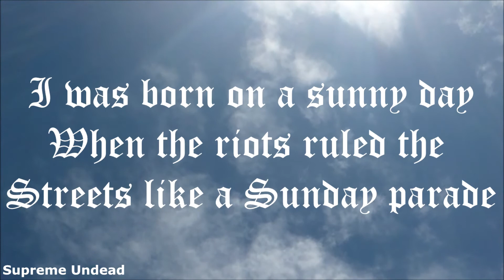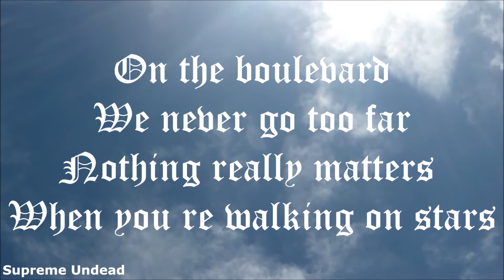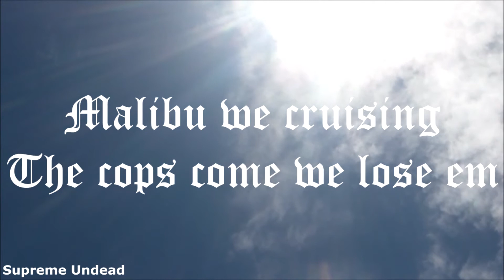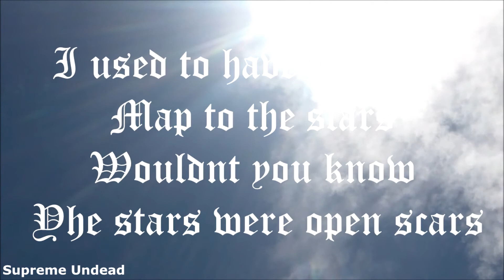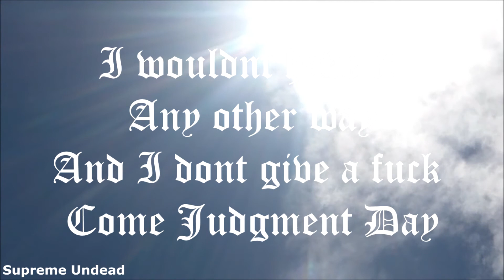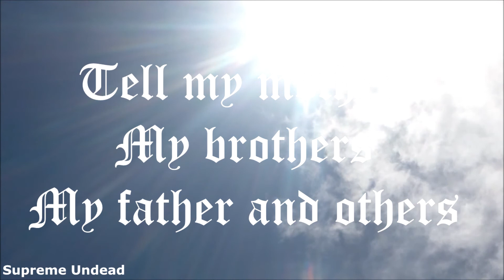Hollywood Undead - Ghost Beach (Visual)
Hollywood Undead - Ghost Beach (Visual) by Supreme Undead